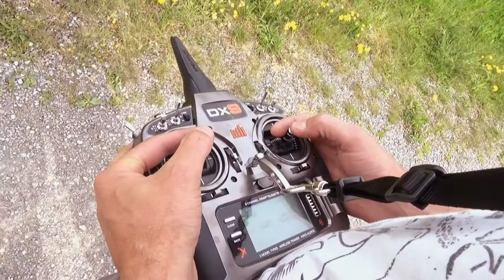Rc Vision Aire AS3X Parkzone Crazy Flight with Thomas Minder as Pilot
cut,sounds by Thomas Minder
Filming by Rc HeliJet